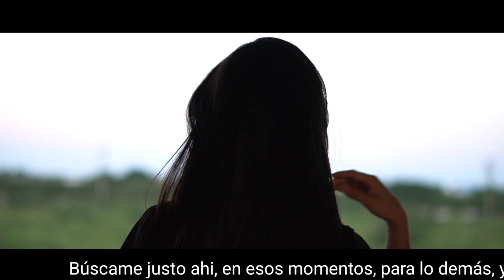Búscame ... un poema de amor 💌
Búscame si no tienes a nadie
que te diga te quiero,
cuando te encuentres muy sola
cuando te mueras de miedo.
Búscame cuando te canses
de amores sedientos
de los que les sobran ganas,
pero les falta el deseo.
Búscame en los dias de lluvia,
en los dias de viento,
cuando busques refugio,
en unos brazos abiertos.
Búscame cuando quieras hablar
de canciones y versos
o cuando sólo quieras estar en silencio.
Búscame si necesitas un amor verdadero
de esos que juntos surcan los mares,
de los que juntos contemplan el cielo,
búscame justo ahi, en esos momentos,
para lo demás, ya tienes al resto.

Fernando Garcia ✍️